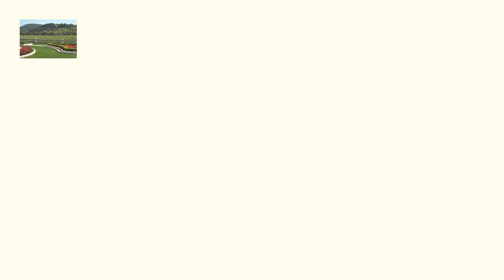Sincible Napa Designated Drivers Angwin CA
It�s important to eat during your day in the Napa or Sonoma valley! If you�d like to enjoy a relaxing, picnic lunch we�ll include a list or deli's where we can do just that, or perhaps grab a table at one of Napa�s iconic specialty stores like the Oakville Grocery.
If you�d like a restaurant instead there is not a shortage of excellent food in the Napa or Sonoma valley.

My Private Driver Napa
https:myprivatedriver.net Sincible Napa Designated Drivers Angwin CA